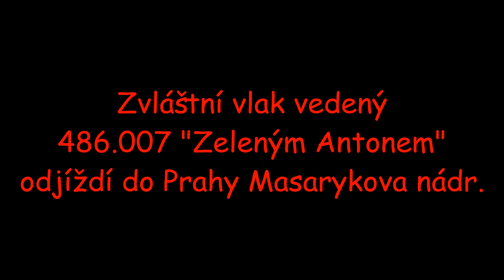Zvláštní vlak vedený 486.007 Zeleným Antonem odjíždí do Prahy Masarykova nádraží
V neděli, 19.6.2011, ve 14 hodin a 35 minut vyjel parní vlak vedený lokomotivou 486.007 ZELENÝ ANTON z Lužné u Rakovníka do Prahy Masarykova nádraží.